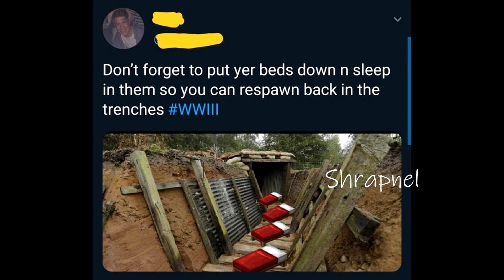We Being Drafted Bois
sorry for the 3 people who have to deal with the re upload.
Enjoy the meme.
GL to my Buds in Iraq and Iran, stay safe